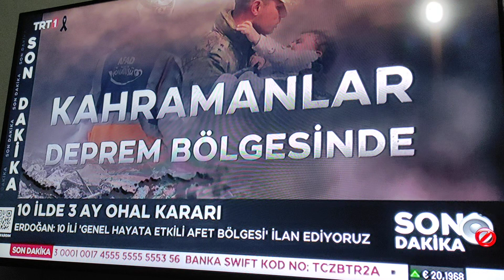/// GEÇMİŞ OLSUN TÜRKİYEM ENKAZ ALTINDAN KALANLARA ALLAH YARDIMCI OLSUN İNŞALLAH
Allah bütün deprem zadelerin yardımcısı olsun elimizden geleni hep beraber yapalım inşallah